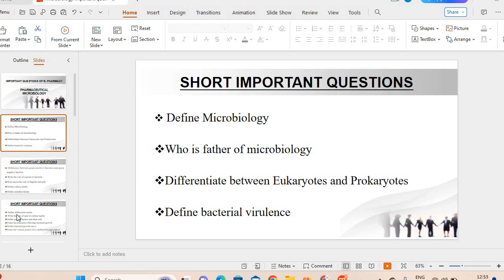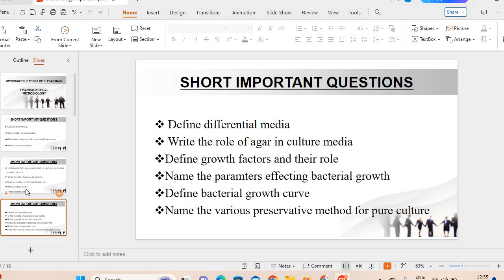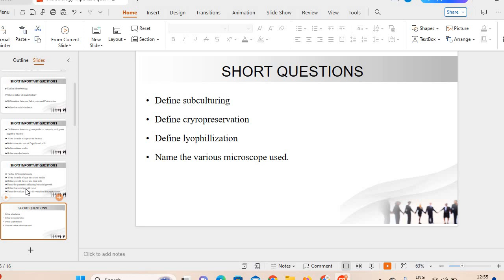B pharmacy third semester microbiology important questions | B.pharma third semester imp. questions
Here i represent my new video regarding the important questions of b.pharmacy third semester physical pharmaceutics